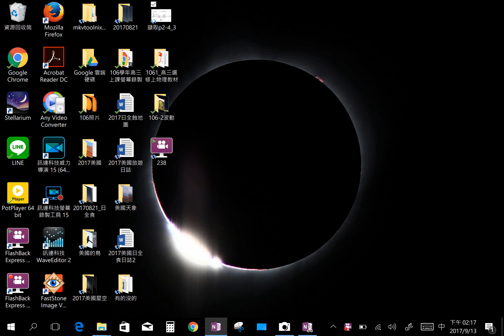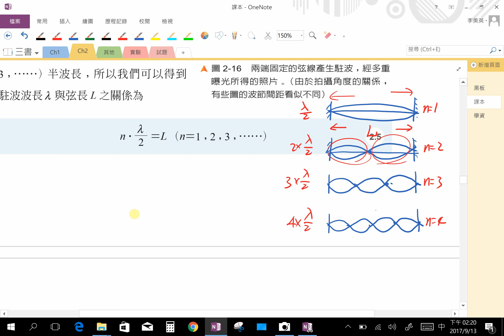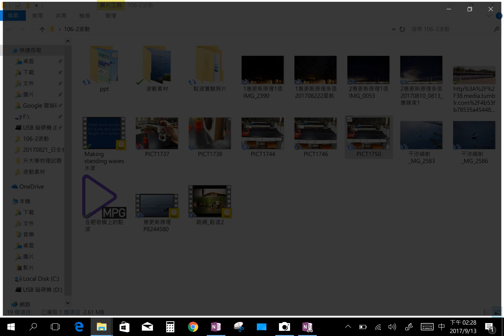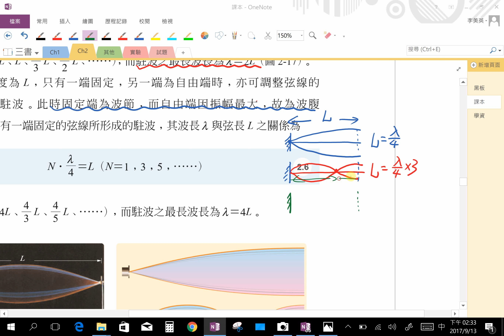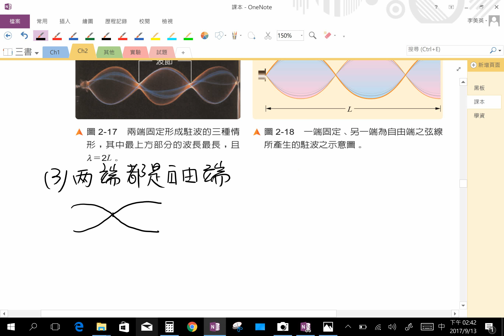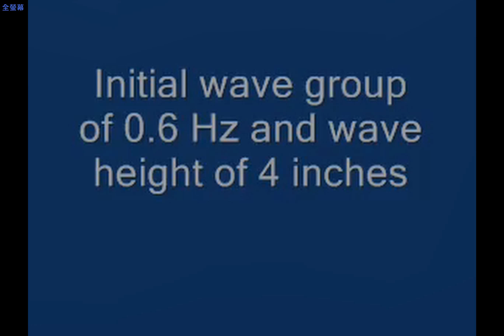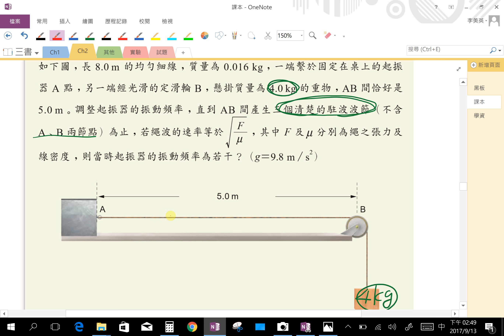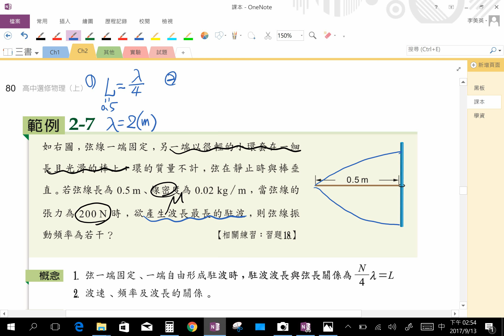【美英物理】239 -高三選修物理(上) | 2-5駐波_課程II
發佈日期：2017年09月13日
授課教師：李美英老師
授課主題：高三選修物理(上) | 2-5駐波_課程2
課堂實境：20170913 三書
隨堂資源：
1. 高三選修物理(上) _2-5駐波_課本：